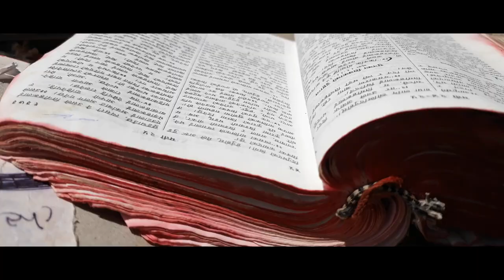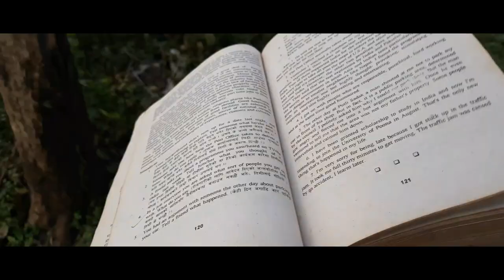Shooting Reports of SUNDAR CHHAU//New Nepali Christian Song